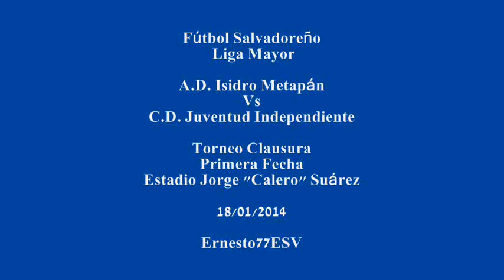Isidro Metapán 3-1 Juventud Independiente - Fútbol Salvadoreño Liga Mayor Clausura Primer Fecha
Estadio Jorge "Calero" Suárez